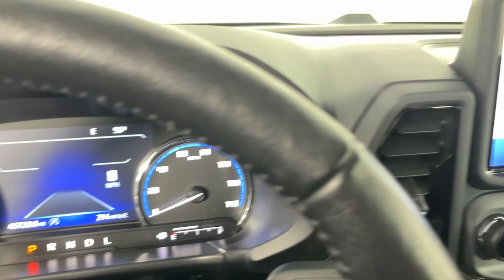2021 Ford Bronco_Sport Outer Banks CO Denver, Arvada, Lakewood, Bloomfield, Thorton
Pre-Owned 2021 Ford Bronco_Sport Outer Banks available at Phil Long Ford of Denver located in 7887 West Tufts Avenue, Denver, CO, 80123. Servicing the Denver, Arvada, Lakewood, Bloomfield, Thorton area.
Please mention the stock LA05324A when you contact the dealership for this vehicle.